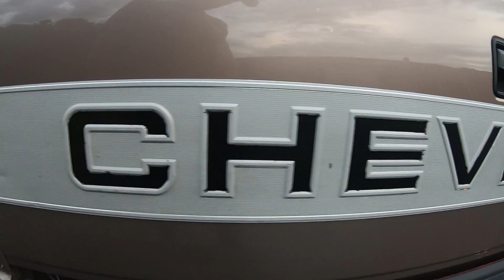New Sponsorship! Truck and Channel Update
I am very excited to announce that Vinyl Sickness has joined the Trucks and Water family! They are sponsoring the YouTube and Instagram page and my 1996 Chevy K1500 Silverado! Thank you so much for the opportunity!

Need new wheels and tires?! Hit up Harper Tire for all your wheel and tire needs! Use code: "twharpertire" when contacting them!

Need decals for your truck?! Hit Up Vinyl Decal for all your decal needs!

Keywords (ignore)
Chevy k1500 silverado
ford f150
ford f250
ford f350
ford f450
chevy Silverado 1500
chevy Silverado 2500
chevy Silverado 3500
12v cummins
24v cummins
7.3 powerstroke
6.0 powerstroke
6.4 powerstroke
6.7 powerstroke
6.6 duramax
american force wheels
fuel wheels
specialty forged wheels
moto metals
4 inch lift
6 inch lift
8 inch lift
10 inch lift
diesel
rollin coal
coal rollers
lifted truck
vortec
hemi
coyote
gas
truck
truck met
turbo
injectors
truck review
lb7
lbz
lml
lmm
lp5
5.9 cummins
6.7 cummins